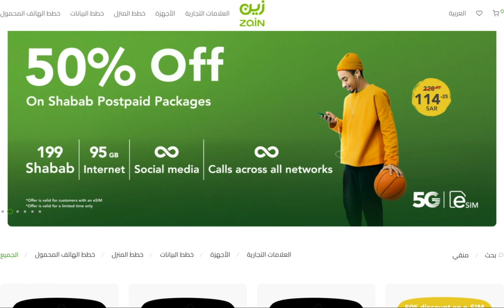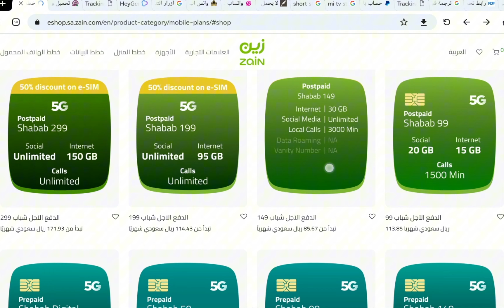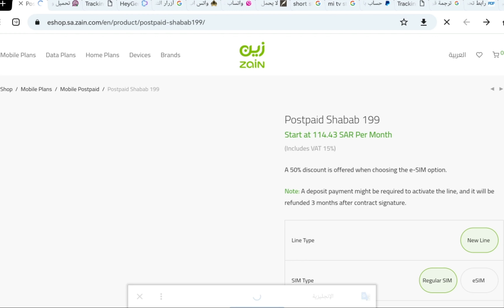إلغاء تطبيق التكتك في كل باقات زين zain Cancel Tiktok on all social unlimited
التكتك ما يشتغل في زين
التكتك توقف في زين
عندي تواصل اجتماعي زين ما يشغل تكتك
التكتك معلق في زين
I can't watch Tiktok on zain
Zain social unlimited without Tiktok
Zain delete Tiktok of social unlimited